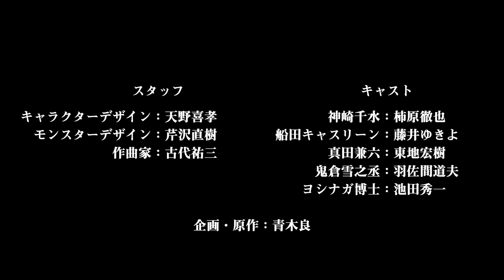「ジビエート」アニメーションPV 第3弾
日本の有名クリエイターが「和」をテーマに世界に向かって創り上げるプロジェクト「ジビエート プロジェクト」。

■作品概要
舞台は2030年の日本。地球全土にあるウイルスが広まっていた。
ウイルスの感染者は怪物になり、年齢、性別、人種により姿が変化する。そのウイルスは、変化する多様な種類から「ジビエ（ジビエのようにバラエティに富んでいる）」と呼ばれた。
そんな荒廃した日本に現れた、一組の侍と忍び。
江戸時代初期からタイムスリップしてきた二人は、ジビエを治す研究をしている博士に協力し、行動を共にすることになる。
時を置かず襲い来る数多のジビエ、食糧を求めて旅人を襲う無法者、周囲を敵に囲まれた命懸けの旅が始まる・・・。

■キャスト
神崎千水：柿原徹也
船田キャスリーン：藤井ゆきよ
真田兼六：東地宏樹
鬼倉雪之丞：羽佐間道夫
ヨシナガ博士：池田秀一
鳩波彩愛：七海ひろき
美樹本伊佐夫：崎本大海
船田ユリカ：伊藤えみ

■スタッフ
キャラクターデザイン：天野喜孝
モンスターデザイン：芹沢直樹
作曲家：古代祐三
音楽アーティスト：吉田兄弟
監督：小美野雅彦
企画・原作：青木良